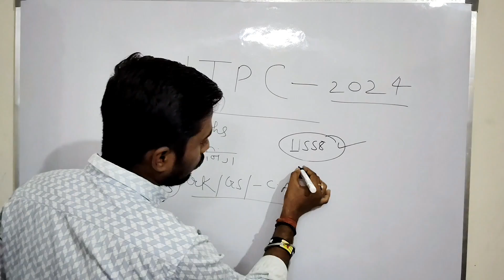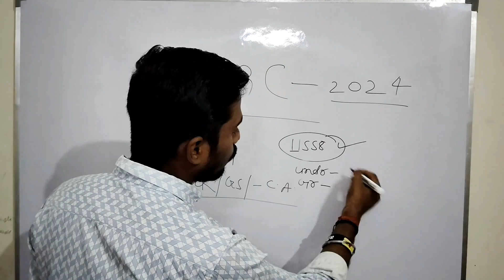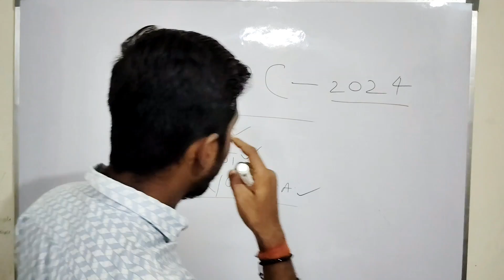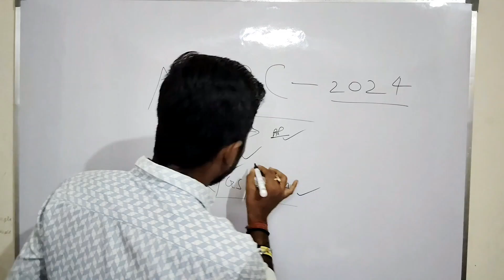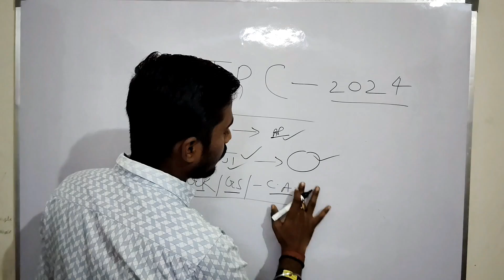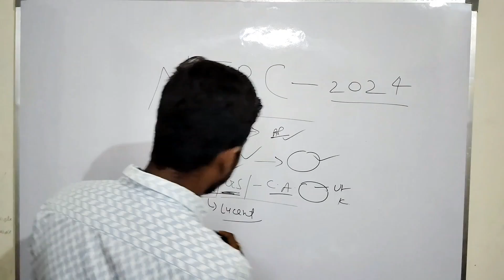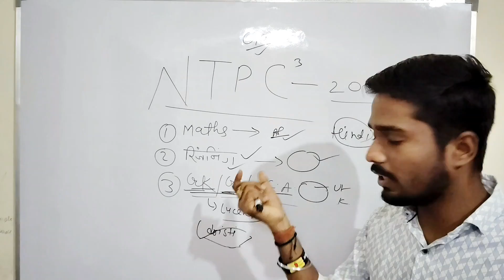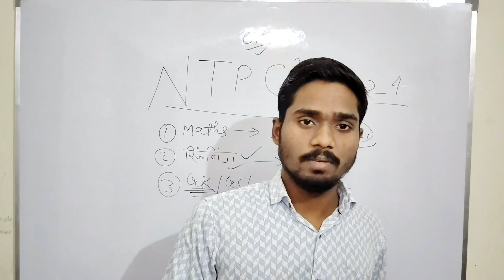रेलवे New NTPC Vacancy 2024 post 11558 | 😍exam pattern & syllabus😍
Plz comments 🙏🏻🙏🏻🙏🏻🙏🏻